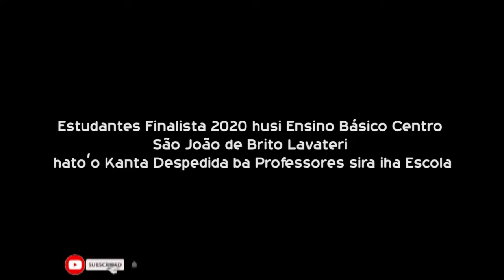Despedida husi Estudantes Finalista EBC São João de Brito Lavateri Baguia 2020